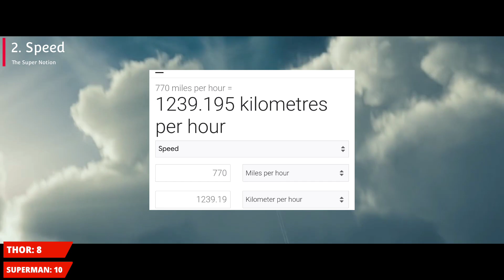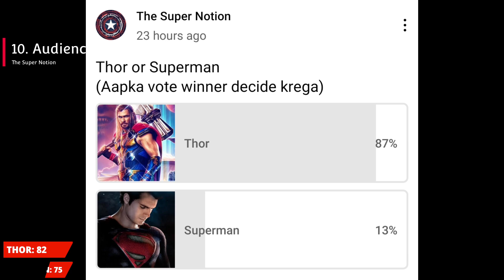THOR vs SUPERMAN : All Super Powers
Superman vs Thor Who will win

About this video:
This video is all about the Battle between Superman and Thor. In this battle we compared all the characteristics and gave them points accordingly.

0:00 Super Intro
1:04 Power
1:49 Speed
2:35 Durability
3:07 Experience
3:25 IQ and Will Power
3:47 Weapons
4:12 Battle IQ
4:33 Strength
5:05 Weakness
5:23 Audience Polling
5:48 More content

Topic Covered:
Superman vs Thor in Hindi
Thor vs Superman fight
Thor vs Superman death battle
Thor vs Superman comic fight
Superman vs Thor power level